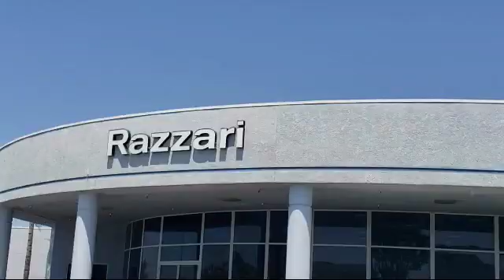2018 Nissan SENTRA Sedan SV Merced Turlock Modesto Fresno Los Banos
2018 Nissan SENTRA Sedan SV Stock Number: NR2334 Vin:3N1AB7AP8JL634277.

Razzari Nissan
1675 Auto Center Drive